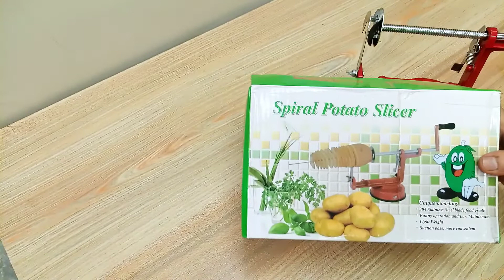SPRING POTATO RECIPE - TORNADO POTATO - SNACK RECIPES - HOW TO MAKE SPRING POTATOES AT HOME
Who said spiral potatoes are only a restaurant thing, let me show you how you can make them at home and how you can use the spiral potato slicer!

Everything is shown step by step, make sure to watch the video till the end so that you don't miss anything.

I hope you like my video and my content, I need your support, please like and share my videos with your loved ones and don't forget to subscribe and press the bell icon so that you don't miss any update.

I started YouTube a few months ago and I'll love to get supported, I share household tips and remedies, don't forget to give suggestions so that I can improve my content.

If you want me to make a video regarding any topic or you want to ask something feel free to comment I surely will reply and will listen to your concerns.

Bitter Gourd/Bitter melon recipe+benefits:
to use spiral potato slicer spoonful of goodness